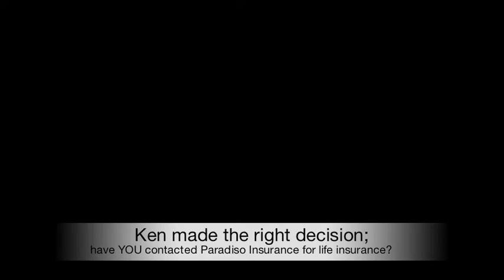A Paradiso Insurance Short Film: How Ken Saved Barbie And The Family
From providing you with reliable Connecticut auto insurance, home and business coverage, we continue to go above and beyond by protecting your life with dependable CT life insurance. We understand that trying to secure the right life insurance plan can get a bit stressful—and it certainly takes time. From the necessary research to weighing the pros and cons of term life insurance versus whole life, variable and beyond—it's easy to get overwhelmed.

Which is why we're here for you. As your leading Connecticut life insurance company, our agents are well versed in all aspects of the life insurance industry. Connecticut clients will benefit from a team that wants to be your more than just your insurance provider—we want to be the trusted coverage specialist you rely on to manage all of your CT life insurance needs.

In addition to helping you navigate your way through one of the most valuable policy decisions you will ever have to make; we pledge to secure you a custom life insurance plan you can depend on—and one that is exclusively tailored to your personal needs.

Term life insurance, whole life insurance, universal life insurance, variable life insurance, survivorship insurance... the list and combinations seem endless. At Paradiso Insurance we want to help you determine which insurance policy type is right for you. Our dedicated team of life insurance professionals understands Connecticut's market and regulations and can find the right plan -- or mixture of options -- that fit your unique needs.